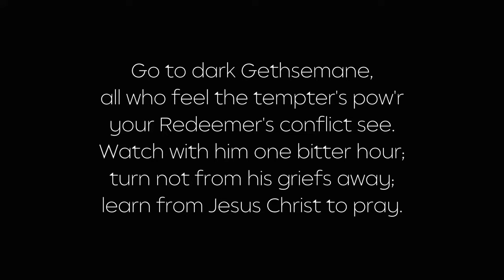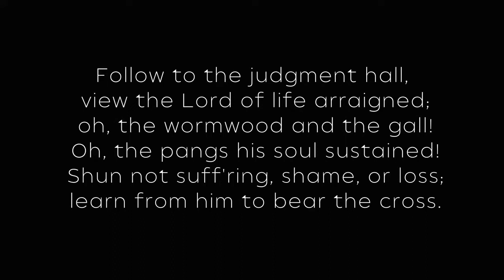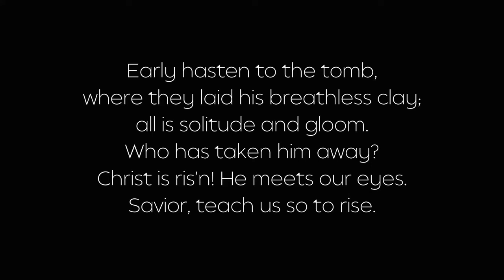Trinity Lutheran Church Blue Earth. Maundy Thursday 04142022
Grace and Peace to you from God, our Father and our Lord and Savior, Jesus Christ!

Please join Rev. Dr. Jeanette Bidne and The Congregation of Trinity Lutheran Church - Blue Earth, MN for Maundy Thursday Devotional.

Go with Christ into a weary world.  Share the good news.